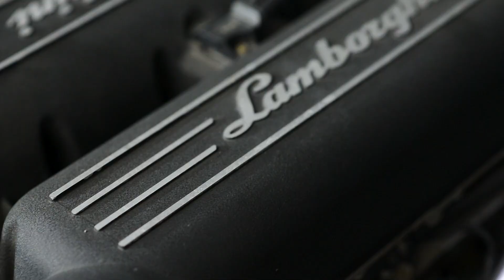DRY ICE BLASTING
𝘿𝙧𝙮 𝙄𝙘𝙚 𝘽𝙡𝙖𝙨𝙩𝙞𝙣𝙜 𝙞𝙣 𝙅𝙤𝙝𝙤𝙧 𝘽𝙖𝙝𝙧𝙪 ❗
𝙀𝙛𝙛𝙚𝙘𝙩𝙞𝙫𝙚, 𝙨𝙖𝙛𝙚 & 𝙘𝙤𝙨𝙩 𝙚𝙛𝙛𝙚𝙘𝙩𝙞𝙫𝙚 ❗
𝗪𝗵𝘆 𝘆𝗼𝘂 𝗻𝗲𝗲𝗱 𝘁𝗼 𝘁𝗿𝘆 𝗱𝗿𝘆 𝗶𝗰𝗲 𝗯𝗹𝗮𝘀𝘁𝗶𝗻𝗴❓ A 𝘥𝘳𝘺, 𝘯𝘰𝘯-𝘢𝘣𝘳𝘢𝘴𝘪𝘷𝘦, 𝘯𝘰𝘯-𝘤𝘰𝘯𝘥𝘶𝘤𝘵𝘪𝘷𝘦 cleaning technique using 𝘯𝘰𝘯-𝘧𝘭𝘢𝘮𝘮𝘢𝘣𝘭𝘦 media, 2 to 8 times faster than traditional techniques. Dry ice blast cleaning also gives you a clean and new look at the metal components.
✅ 𝗘𝗻𝗴𝗶𝗻𝗲 𝗕𝗮𝘆
✅ 𝗦𝘂𝘀𝗽𝗲𝗻𝘀𝗶𝗼𝗻 𝗮𝗿𝗲𝗮
✅ 𝗪𝗵𝗲𝗲𝗹
✅ 𝗖𝗮𝗹𝗶𝗽𝗲𝗿
✅ 𝗘𝗹𝗲𝗰𝘁𝗿𝗼𝗻𝗶𝗰 𝗣𝗮𝗿𝘁
✅ 𝗠𝗲𝘁𝗮𝗹 𝗖𝗼𝗺𝗽𝗼𝗻𝗲𝗻
𝗡𝗼𝗻-𝗮𝗯𝗿𝗮𝘀𝗶𝘃𝗲: Dry ice blasting is non-abrasive, meaning it does not create secondary waste or damage surfaces. This makes it suitable for delicate equipment and surfaces.
𝗘𝗻𝘃𝗶𝗿𝗼𝗻𝗺𝗲𝗻𝘁𝗮𝗹𝗹𝘆 𝗳𝗿𝗶𝗲𝗻𝗱𝗹𝘆: Dry ice blasting does not use any harmful chemicals or solvents, and the 𝘾𝙊𝟮 used is recycled from industrial processes. It does not produce any secondary waste, making it environmentally friendly.
𝗡𝗼𝗻-𝗰𝗼𝗻𝗱𝘂𝗰𝘁𝗶𝘃𝗲 : Dry ice blasting is non-conductive, making it safe to use on electrical equipment without the risk of damage or electrical shock.
🕐𝘽𝙪𝙨𝙞𝙣𝙚𝙨𝙨 𝙃𝙤𝙪𝙧:
8.30 AM - 8.00 PM (𝙴𝚟𝚎𝚛𝚢𝚍𝚊𝚢)
🙏🙏Thx for support 🙏🙏
𝙊𝙪𝙧 𝙇𝙤𝙘𝙖𝙩𝙞𝙤𝙣:
📍 Details City Car Studio
Do share to you friends and family 😎